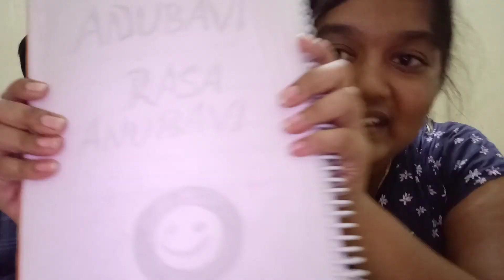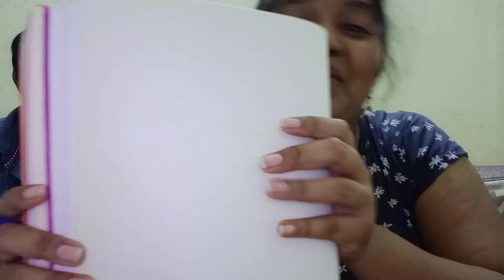Arul Couple Challenge videos inime intha channel la varatha ? / New Channel /WITH PINKY TAMIL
Our another channel links